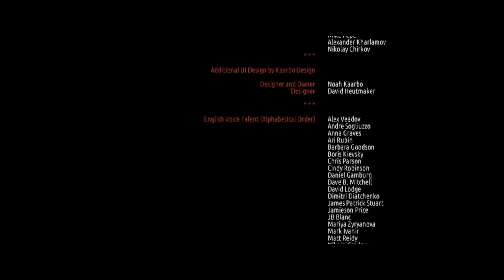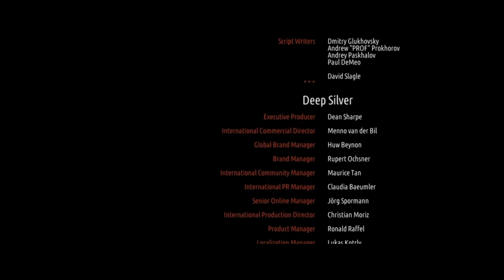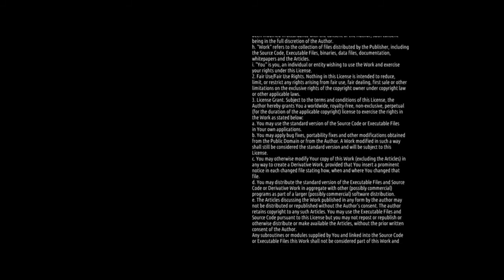Metro: Last Light (01 серия) 2 сезон